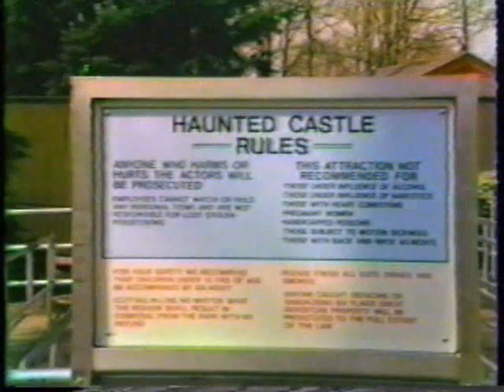Six Flags Great Adventure Haunted Castle fire RUBBLE RAW & UNCUT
This is the RAW & UNCUT FOOTAGE of the RUBBLE of the pernicious and deadly fire at the HAUNTED CASTLE AT SIX FLAGS GREAT ADVENTURE.
An annotated edition of the above will soon be available with audio commentary by Peter James Smith, researcher & writer of the soon-to-be-available book: Doorway To Hell? The Mysteries and Controversies Surrounding the fire at the Haunted Castle at Six Flags Great Adventure.

This footage also includes the 4/1/84, "April Fool's Day Fire Drill", 44 days ahead of disaster, when numerous fire officials from municipalities surrounding Jackson Township, New Jersey came to Great Adventure's Haunted Castle, and no one reported one thing amiss as far as safety.

1. The Haunted Castle was made up of 17 highway trailers, two separate, mirror-image sections of 8 trailers each, and a 17th "control room" in between them, all behind the facade of a castle.

2.  For reference points, the air conditioners are in the rear of the structure.

3.  The screams and sounds you hear are real-time, from park fun-goers on other rides, or from investigators.

This video was taken so that all the world could see what NOT to do in a haunted attraction. Every single Federal law mandating such, "Special Amusement Buildings" were written AS A DIRECT RESPONSE to this tragedy that killed eight teenagers.